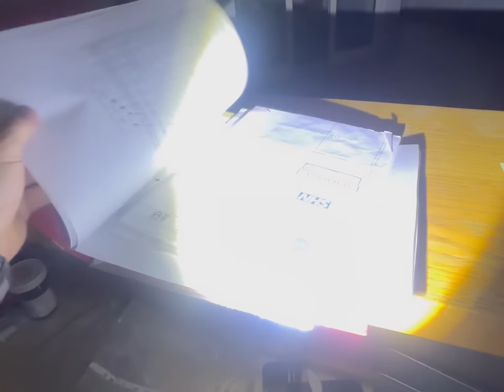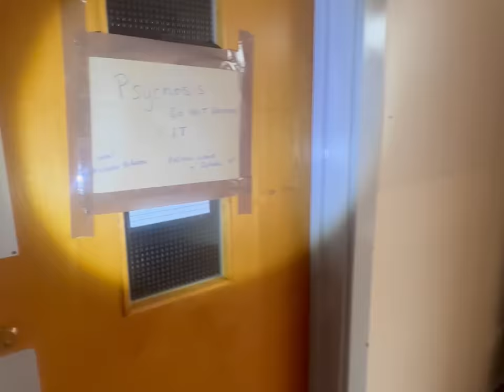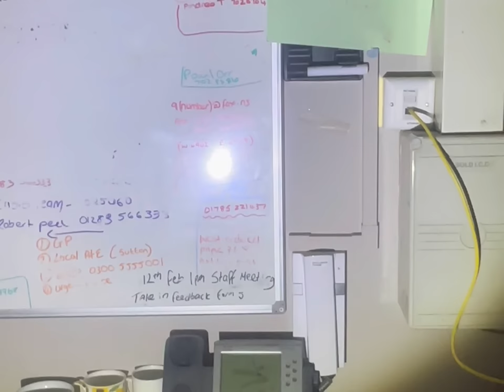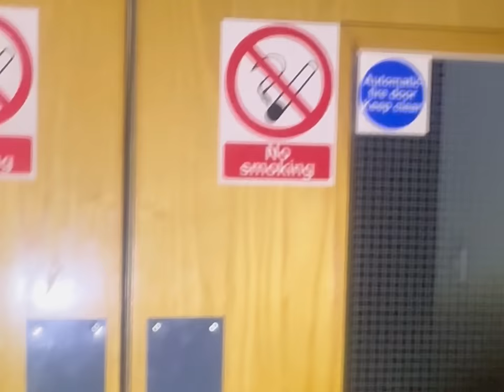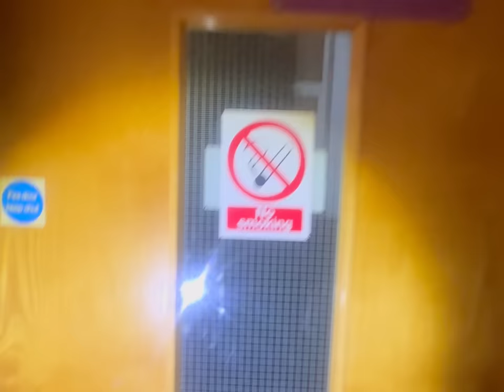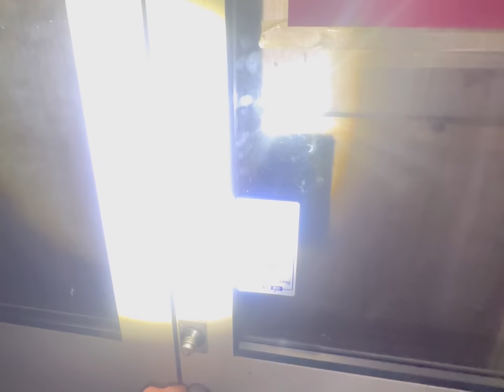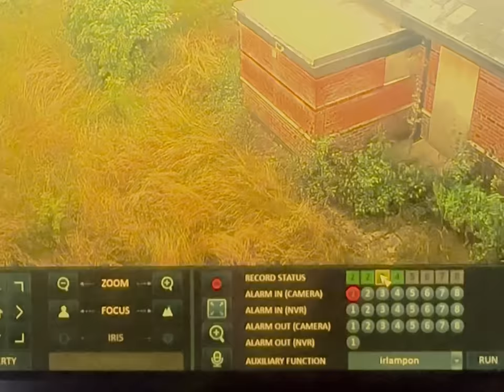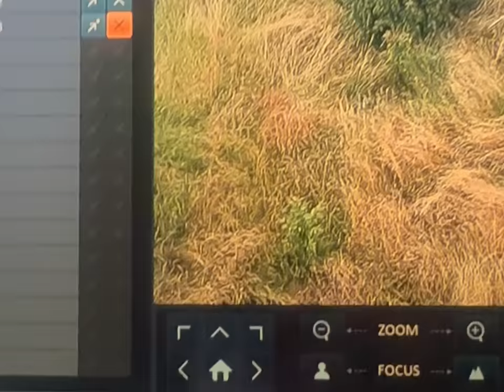EXPLORING A ABANDONED HOSPITAL… we access the cctv for escape!!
Today me and Gaz Explore this creepy Abandoned hospital with everything left behind even the computers and cctv was still switched on…

Let’s goooo

All stunts in video are done by professionals and legal… ish